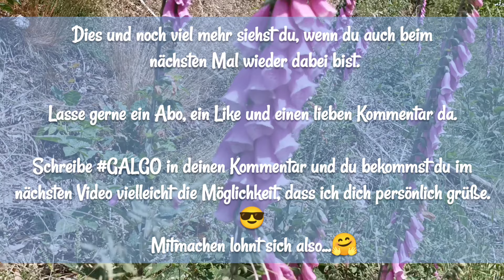Abschied / Positive Energie vanlife EP.109 😆😎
Was eine tolle Woche, in der ich abschalten und wieder positive Energie aufladen konnte.
Ich danke dir liebe Claudia!

Ich habe einen Laden gefunden, der meine Sucht nach Chinaläden in Spanien wieder eindämmt. 🤪😉🙏💥

Dieser Link führt dich zu Instagram und Paypal, wenn du eine kleine Spende für meine Hunde und mich da lassen möchtest.

Der nachfolgende Text ist Pflicht.
Ich jedoch habe noch nie eine Auszahlung erhalten. Dies bedarf Werbung und vieles mehr. Es sind tatsächlich lediglich Links zu den Produkten, die ich selbst benutze oder gekauft habe, mehr nicht.

* Mein Navi
* Fotodrucker für unterwegs
* Meine LED Beleuchtung
Hippiesachen:
* Meine Hippie Voränge
Nützliches für's Wohnmobil:
* Hundegitter für's Wohnmobil
* Zeckenschutz für Hunde